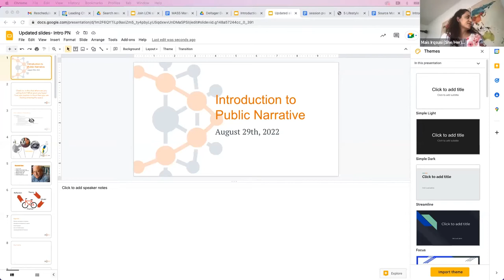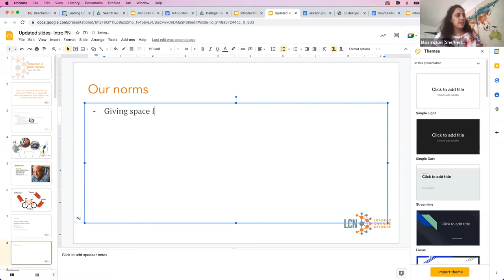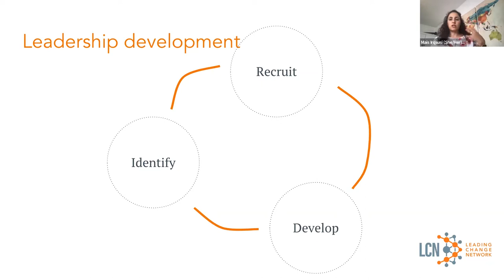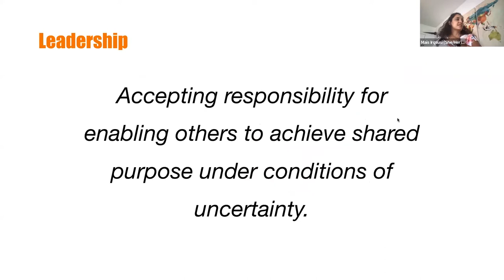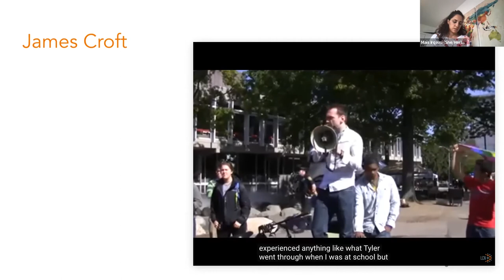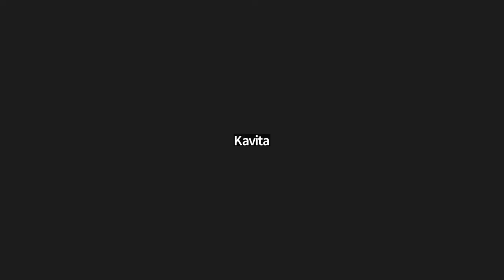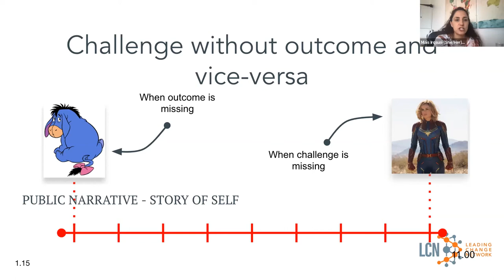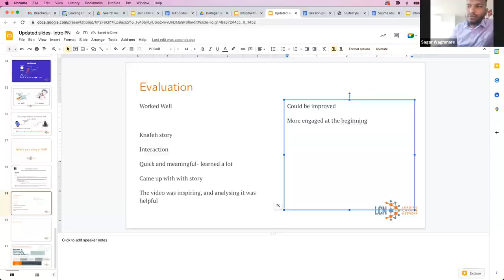Storytelling Workshop - Led by Mais Irqsusi